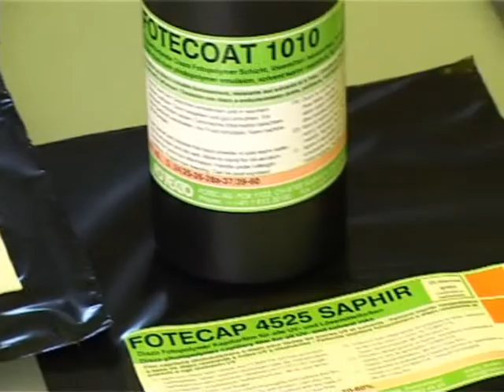aanbrengen van Cappilair.wmv